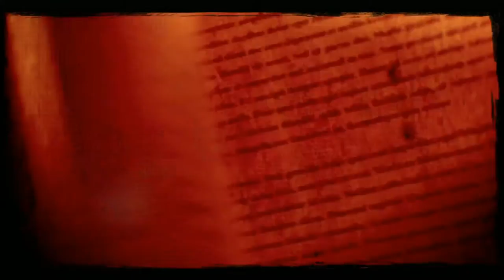Call of Juarez Gunslinger#6